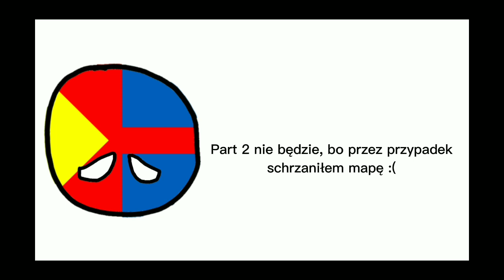ZDRADA (Alternatywna przyszłość Europy)